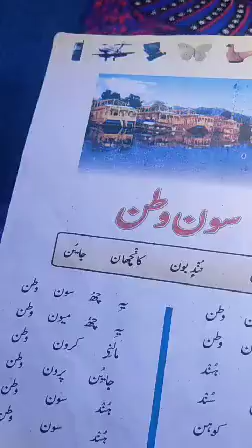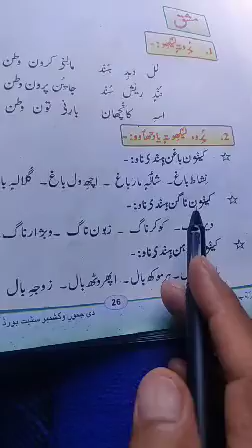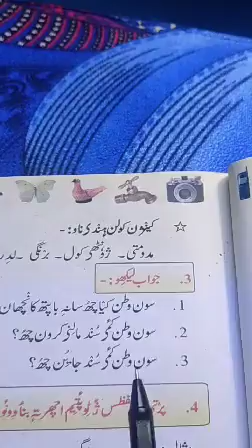3rd read write and remember